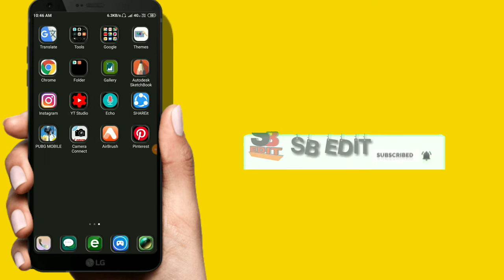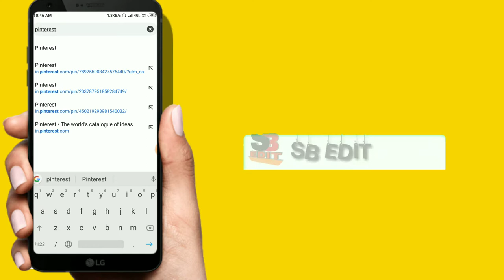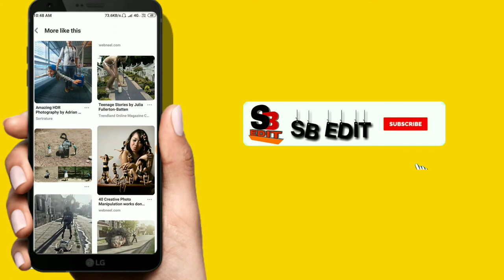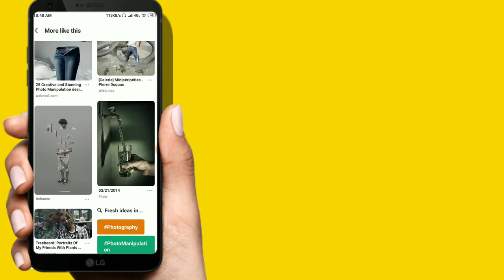Vijay mahar ki raj 😳😳